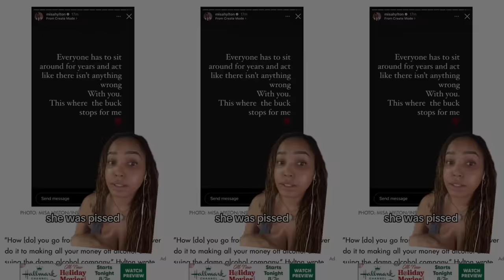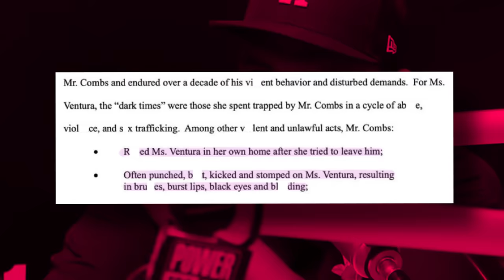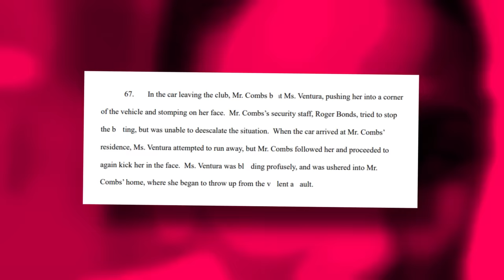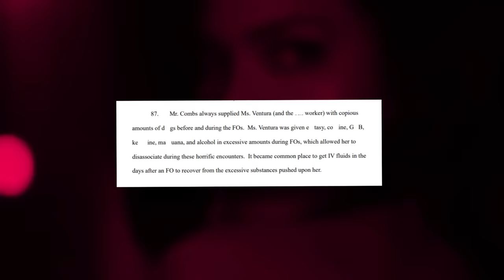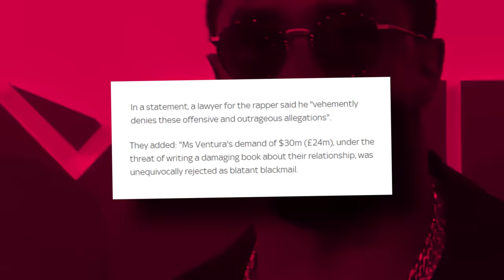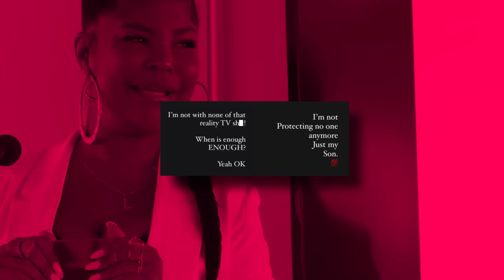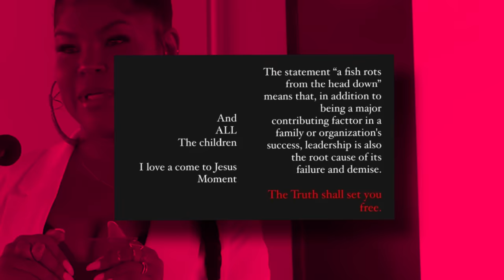Diddy's Baby Mama Misa Hylton Files Lawsuit Against Him For A3USING Her?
Chile, when I tell y’all that we’re starting to see the fall of Diddy, I’m not lying to you because more and more people are coming out to expose his bad behavior. It has been a VERY long week for Diddy because his bad behavior is finally being exposed for the world to see, and it is CRAZY.

If y’all thought that him putting hands on Cassie was horrible, well, it’s about to  get way worse because his ex-girlfriend and baby mama, Misa Hylton, is now coming out to reveal that Diddy treated her the exact same way that he did to Cassie. Even more, Misa is now coming out with a lawsuit of her own that promises to be more explosive than Cassie’s, because she is about to spill the tea about how Diddy not only hurt  her when they were together, but he also put hands on their CHILD as well. Misa is NOT here to play, and it looks like Diddy is finally going down.